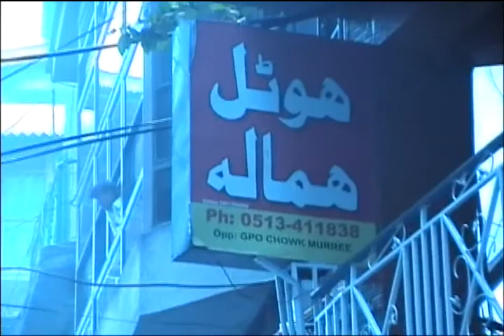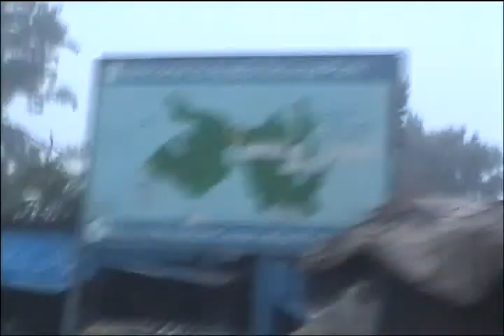SAMBRIALKHALID BROTHER DSR'S MUREE TOUR 5-6